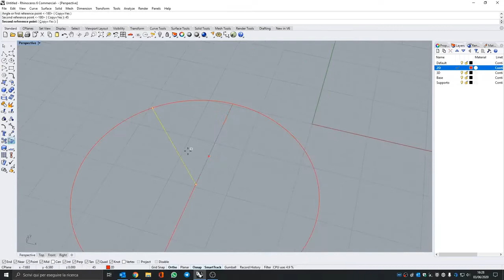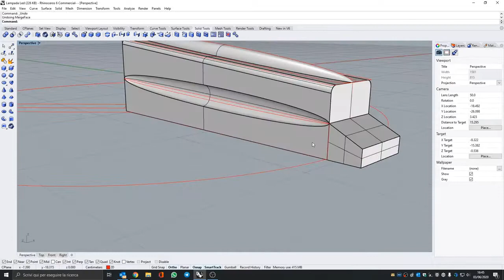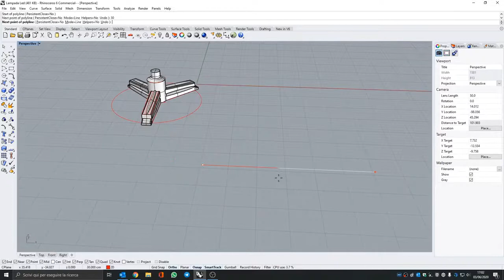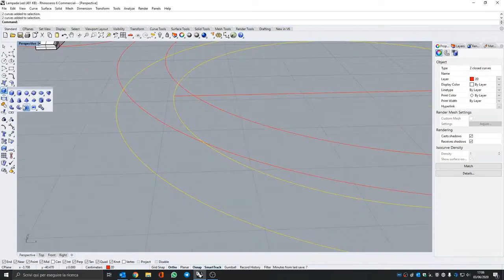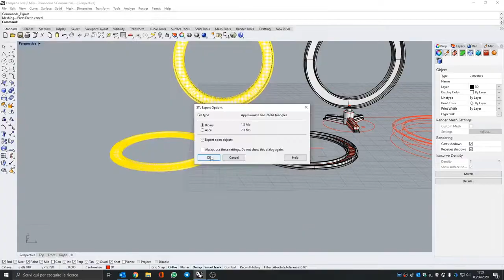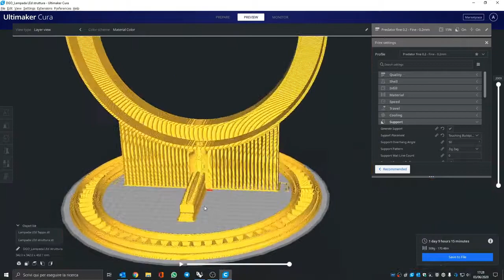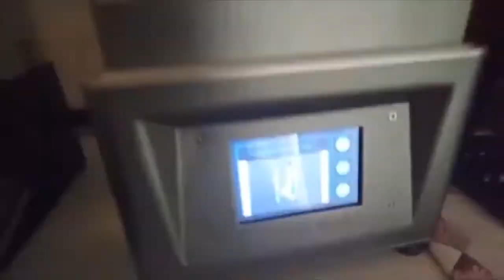Star Citizen Circular Lamp - 3D Print ( Rhinoceros, Ultimaker Cura)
Concept timelapse designed with Rhinoceros (Rhino), rendered with 3d max and vray - corona ( coronarenderer ) (3ds, 3d studio), for post production I used photoshop cc 2018 (PS).

3D Printer:
- Anycubic Predator
- Creality Ender 3
- Elegoo Mars